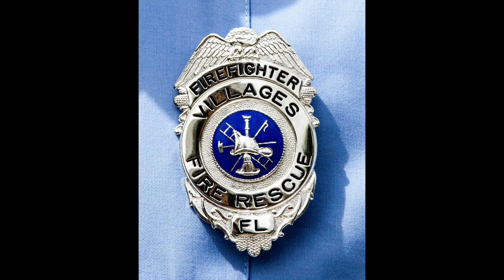Chris Bernard Joins Villages Fire Dept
The Ceremony